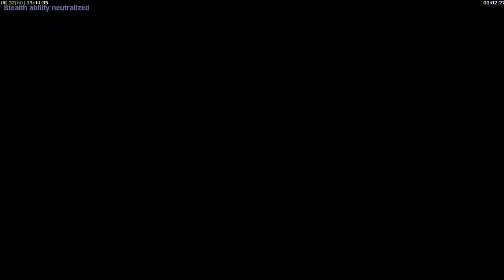Generals - Zero Hour - USA Campaign - Mission 3